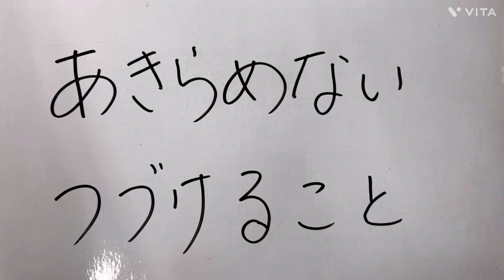【人生変わる！】バレエで1番大切なことは○○○○○○こと！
バレエで1番大切なことはなんでしょうか？

これしかありません！

‹初めての方へ›
ソフィバレエスタジオは、ロシアワガノワメソッドで指導しています。

随時体験レッスン募集中 体験レッスン1000円

ソフィバレエスタジオのSNSはこちら▽